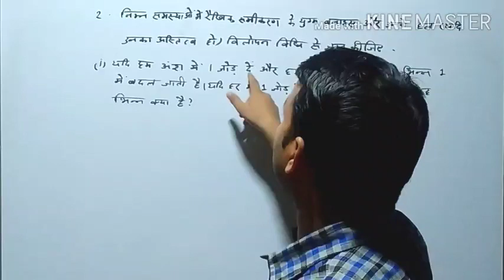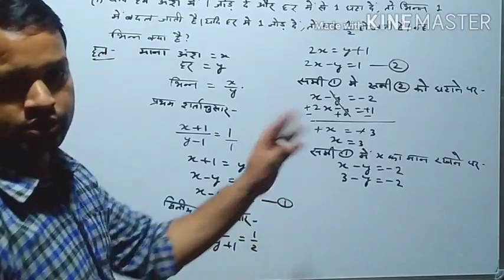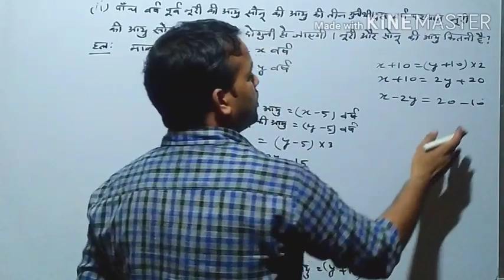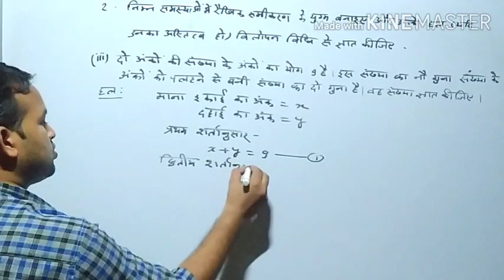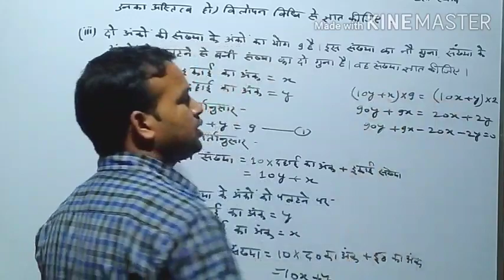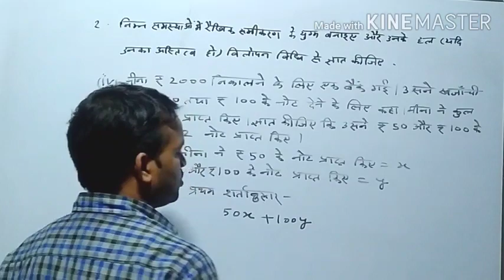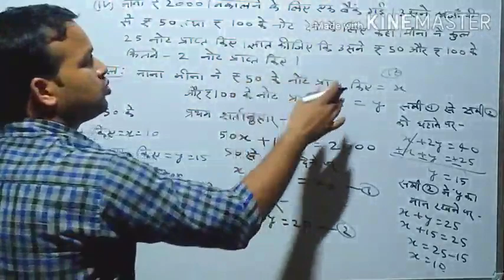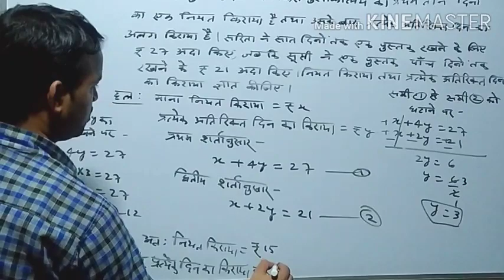कक्षा 10 गणित Exercise 3.4(Completely 2 no.)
प्रिय छात्रों आप लोगों को सवालों को समझाने का भरकस प्रयास किया गया है।अतः विश्वास के साथ आप लोग मेरे चैनल से जुड़े रहें।जो सवाल आप लोगों को समझाएं जाएं
उन्हें आप लोग स्वयं भी हल करने की कोशिश करिएगा,ऐसा करने से आप लोगों को दुगुना लाभ मिलेगा।